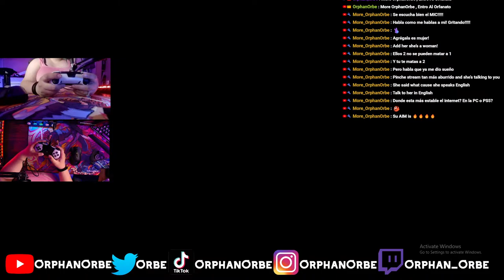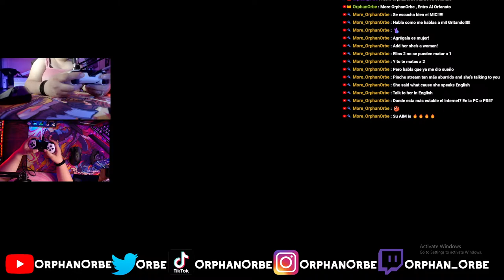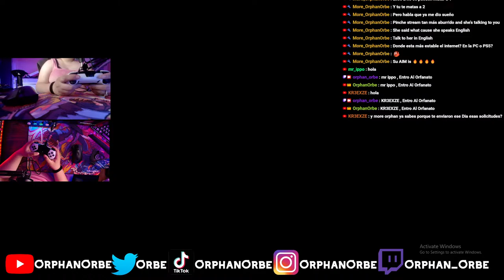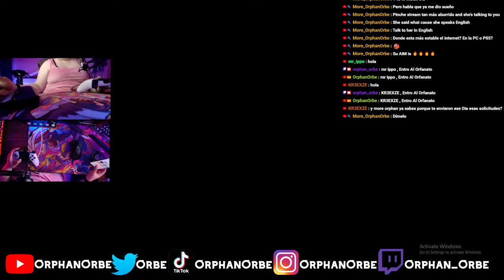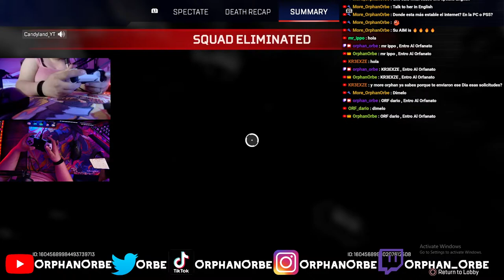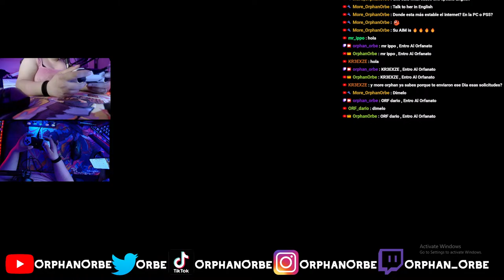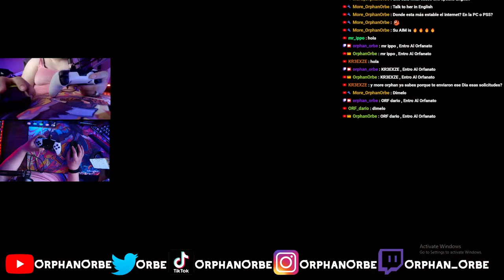Apex Grind (Chill) 2024